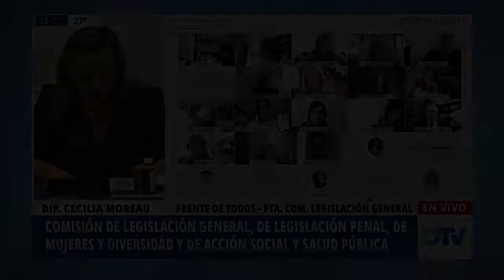Debate Aborto: Padre Pepe Di Paola: "Es una imposición del FMI. No una necesidad de los pobres"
Declaraciones del cura villero Padre Pepe Di Paola del 1 de diciembre de 2020 en audiencia del Congreso Nacional de la Argentina sobre la legalización del aborto:

"Cuando hace dos años destacamos la innegable vinculación entre la legalización del aborto y las políticas de la usura internacional varios medios de comunicación vinculados al oficialismo nos atacaron duramente, pretendiendo desvincular la propuesta llevada al Congreso con la aprobación de irracionales préstamos que solo sirvieron para garantizar la fuga de riquezas y lo producido del trabajo argentino".

"En estas gestiones hubo hechos de muy difícil calificación como mera coincidencia. Por una parte, el Ministerio de Economía anunció que solicitaría al FMI un acuerdo de “facilidades extendidas” el que —como es conocido— trae aparejado que el país deba aceptar, no solo inspecciones y controles de gestión, sino también imposiciones de diverso carácter. En el momento en que arriba la misión negociadora del FMI, en forma apresurada y contradiciendo manifestaciones anteriores, se anuncia uno de los principios que impulsa fuertemente el sistema de usura internacional: la legalización del aborto. La misma historia que vivimos dos años atrás".

"Parte de esta hipocresía es plantear que el aborto es una necesidad de los pobres, dicen hacerlo por ellos. Creo que sería suficiente con que los funcionarios hagan fila en los centros de salud, se atiendan en los hospitales provinciales y nacionales para darse cuenta de qué es lo que necesitan verdaderamente los pobres y especialmente las mujeres pobres".

"La legalización del aborto admite como conducta legal la eliminación de una vida invocando una respuesta superior. Pareciera que retrocedemos a “las razones de Estado” o a los “destinos manifiestos”".

"Después de este, ¿cuál es el próximo paso? La eliminación de los ancianos disfrazada con el eufemismo de la muerte digna “consumando la exclusión de los más débiles”".

"Después del “Nunca más” muchos se preguntaban cómo se pudo haber llegado a tal grado de deshumanización. La respuesta es que se llega cuando se decide justificar la eliminación de la vida o la violación de la integridad física o moral por una razón superior. Es en este punto donde las justificaciones y las indignaciones se tornan hipócritas en los que deciden".